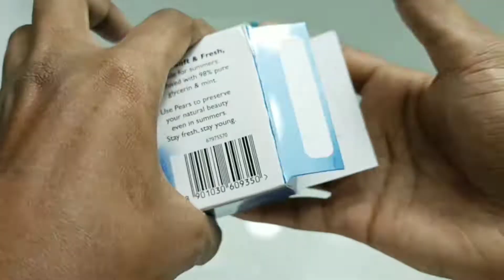💎💎Soaked soap ASMR / Mushy soap / Relaxing video / Oddly satisfying soaked mushy soap💎💎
HI EVERYONE, WELCOME TO MY ASMR YOUTUBE CHANNEL... THIS CHANNEL IS ABOUT ASMR VIDEOS...ASMR MEANS AUTONOMOUS SENSORY MERIDIAN RESPONSE.THE SOLE PURPOSE OF ASMR IS TO RELAX PEOPLE. MY CHANNEL IS ABOUT SOAP.. IN MY CHANNEL, WITH THE SOAP AM CREATING ASMR VIDEOS..IN THIS VIDEO, I MAKE CUBES, STRIPS, ROSES,PLATES AND BOXES IN SOAP. STARCH SOAP BOX VIDEOS AND MUSHY SOAKED SOAP VIDEOS ALSO AVAILABLE IN MY CHANNEL.

❗❗❗NOTE : All soaps are recycled and reused.. Never wasted... Sometimes i donate it... If you try this please use gloves to your hands and wear mask for safety...